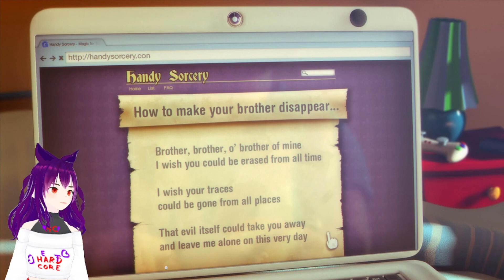🖊️Max: The Curse Of Brotherhood👬 Hey! I can be mean to my brother, but who said you're allowed too?!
VGG is back! Today's game: Max and the curse of Brotherhood (DEMO)
Part #1

Okay, so here i go on a wild, wild plattformer goose chase after my lil brother - armed with nothing but a magic pen. Kinda rude of that woman to just put her soul into my favourite writing utensil but okay. Not gonna bother argueing with her when my brother's been abducted by a wizard and demons are chasing me!

About the Game:
Max: The Curse of Brotherhood is a cinematic adventure filled with action-packed platforming and creative puzzle-solving. Armed with only a Magic Marker, Max must confront evil at every turn in a hostile and fantastical world in order to save his kid brother, Felix. Join Max on his great adventure!